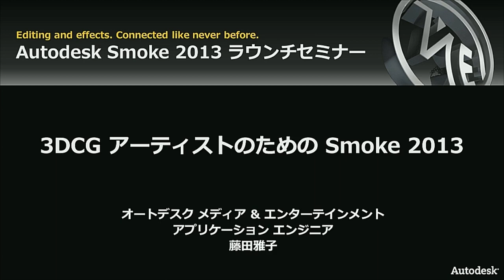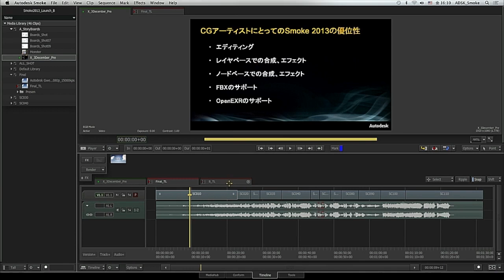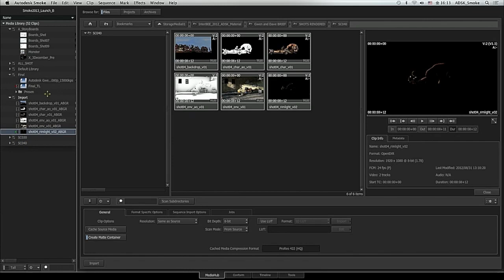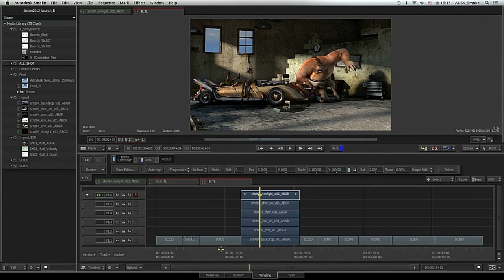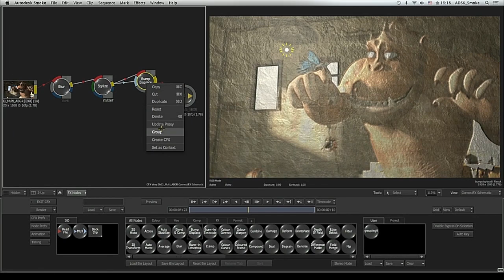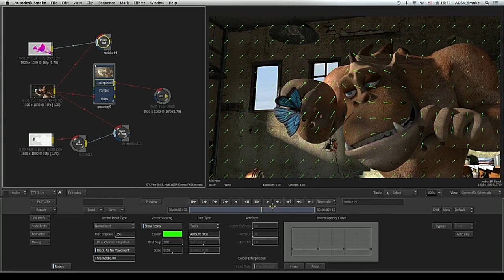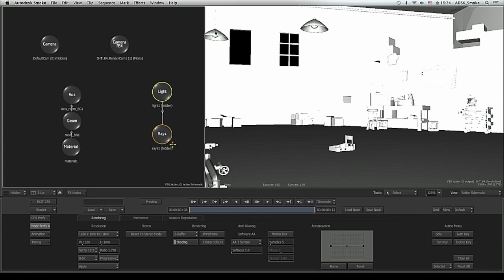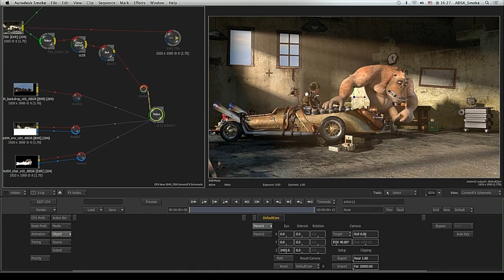3DCG アーティストのための Smoke 2013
このデモでは 3DCG アーティストのための Smoke 2013 の効果的な使用方法についてご覧いただきます。CG ソフトウェアでレンダリングした連番ファイルの取り込みから、タイムラインでのレイヤ合成、Connect FX や Action を使ったノードベースでの合成についてデモンストレーションします。